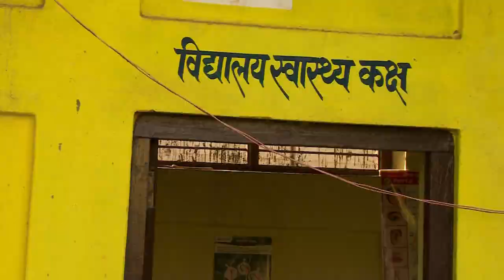महिनावारी महिमा–शिक्षक विद्यार्थीका रोचक अनुभव